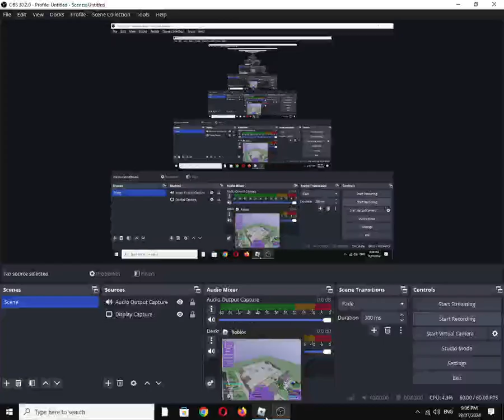Bullet Frenzy "Light" Weapon: MTE 224VA (Roblox Experience)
"A machine pistol with a small magazine, but with a very fast reload and acceptable performance at range."

2 new maps, 2 new skin crates, new gun sounds and more! (Mar 30)

Also available on:
Vanillo: ✅☑✔
COS.TV: ✔☑✅

Hey Algorithm (Idea from: @traumatizedgeworth  ): Martin Tuma, SOCOM, Offensive Handgun Weapon System (OHWS) programm, .224 Voboril/5.56x23mm, space technology, Hard Point, Team Deathmatch (TDM), Fighting, Shooter, Gaming, First-Person Shooter (FPS)